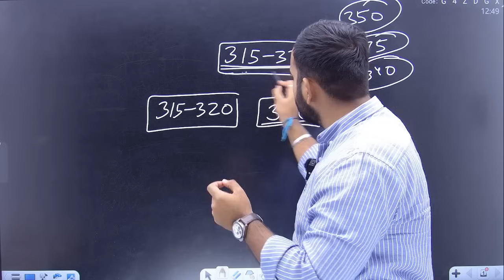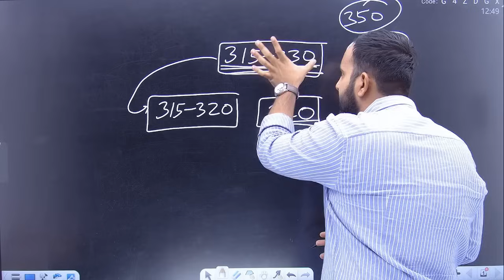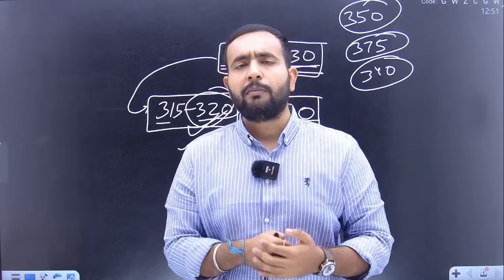NDA 2 2023 Official CutOff!! You will Get Surprised!!